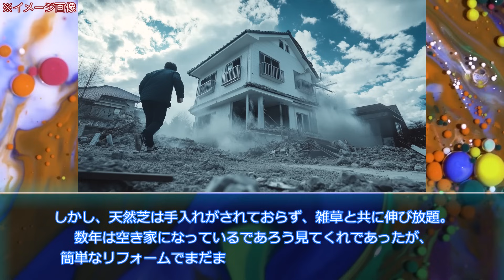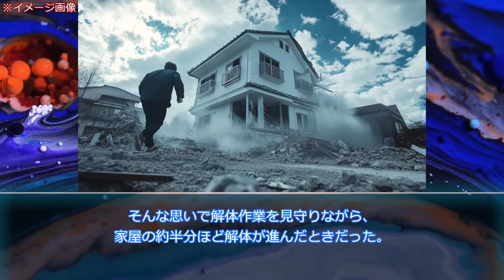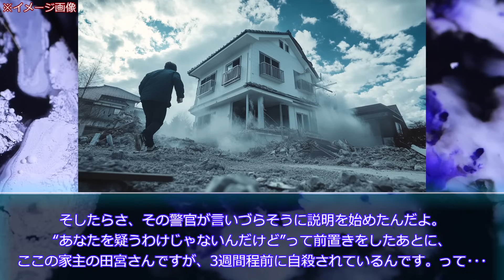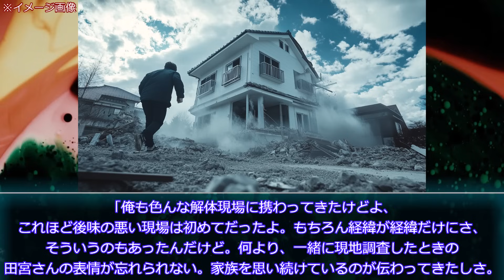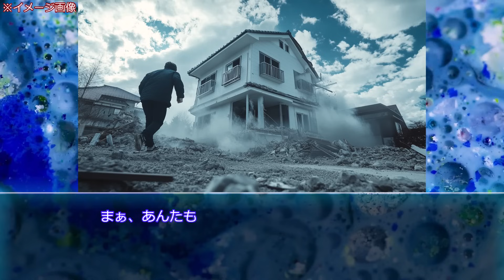【ゆっくり怖い話】解体業者の怖い話